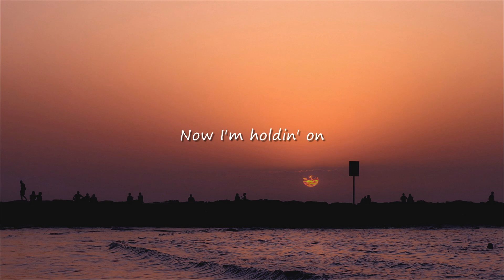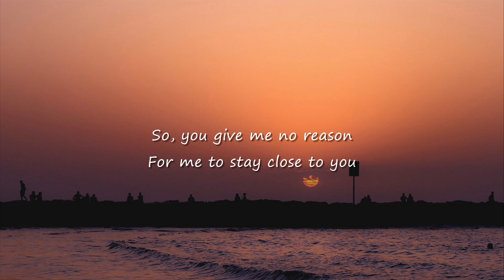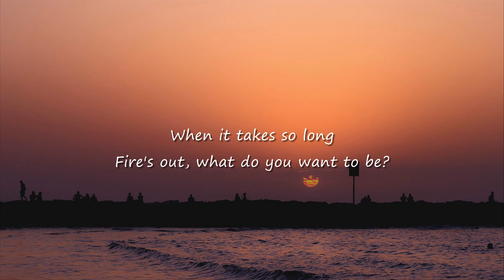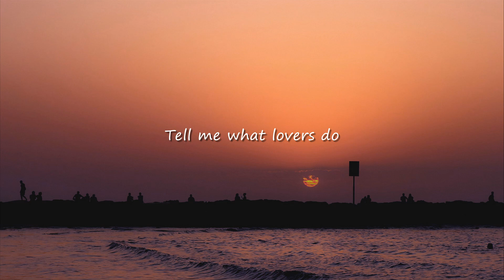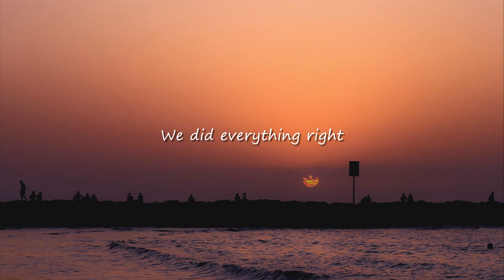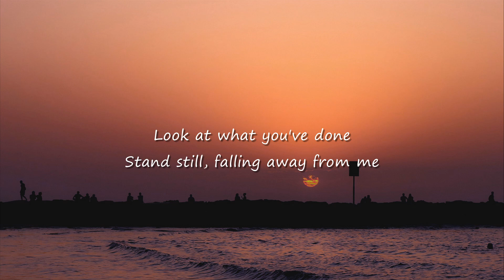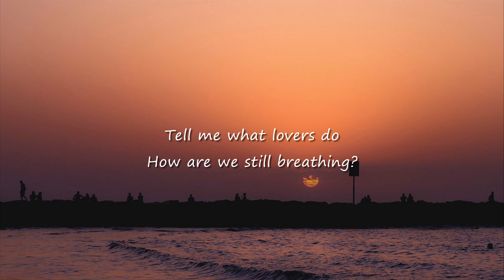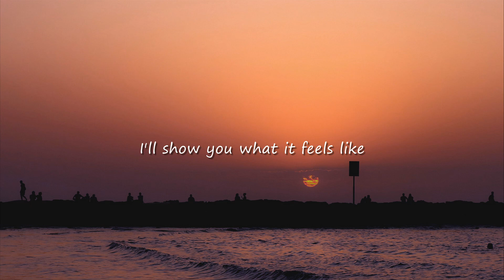Calvin Harris - Outside (Lyrics) ft. Ellie Goulding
👉 Calvin Harris
  / calvinharris
  / calvinharris
🎤 Lyrics: Calvin Harris - Outside ft. Ellie Goulding